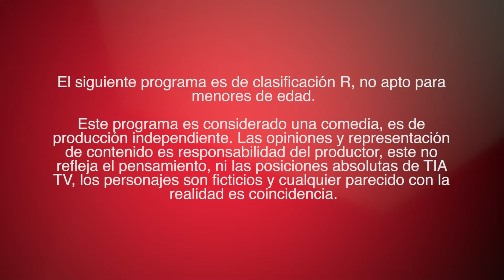Noches de comedia - María: Diferencias entre novios y esposos - TIA TV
Disfruta de las noches de comedia y de las ocurrencias de María enamorada.
Ríe a carcajadas solo en TIA TV.